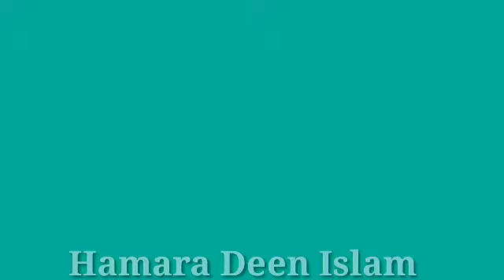Agar Shadi karte Ho to Nek Biwi karo|Hamara Deen Islam